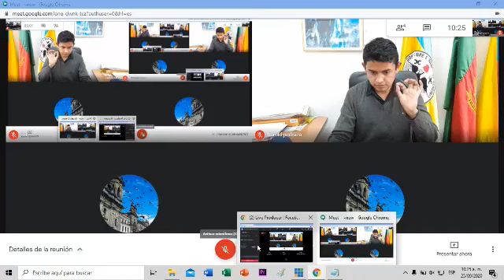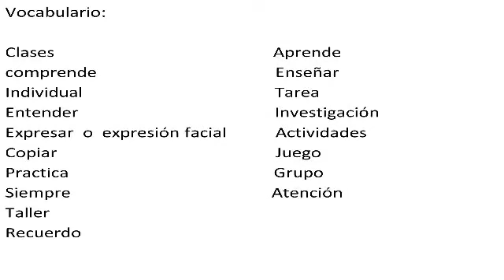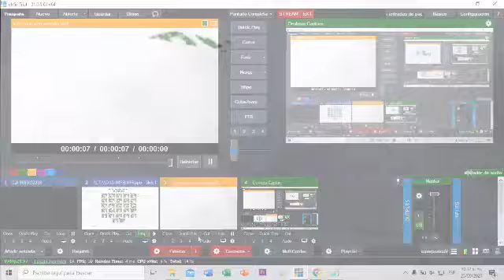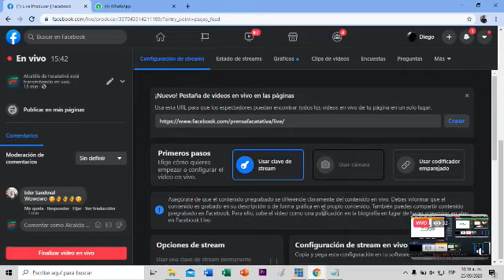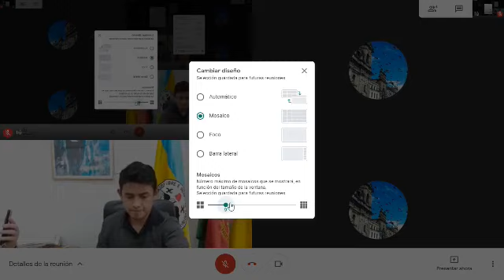SEMANA INTERNACIONAL DE LA PERSONA SORDA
Clase de lengua de señas. Aprende con nosotros el lenguaje con el cual las personas son discapacidad auditiva se comunican.
Esta actividad busca masificar la enseñanza y reconocimiento de la lengua de señas en el propósito de hacer una sociedad inclusiva.